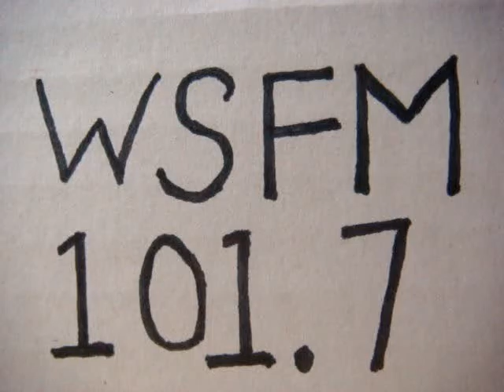No 2369 Your song with Richard Mercer. 1 September 2015